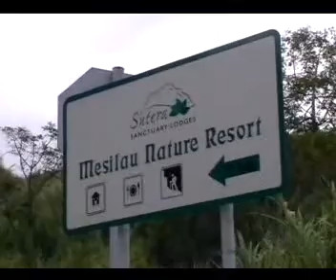Merentas Desa PSKPP Ranau 2009 part 1/2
Sukan Merentas Desa PSKPP Ranau, 17 Julai 2009 di Pekan Kundasang